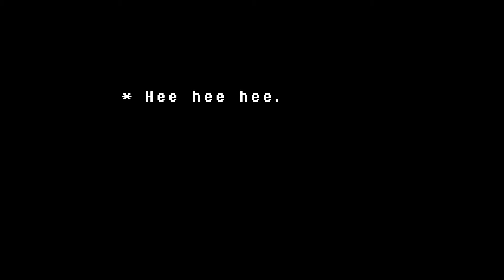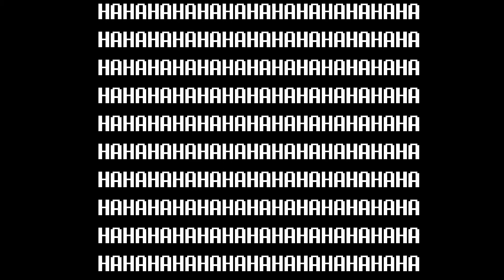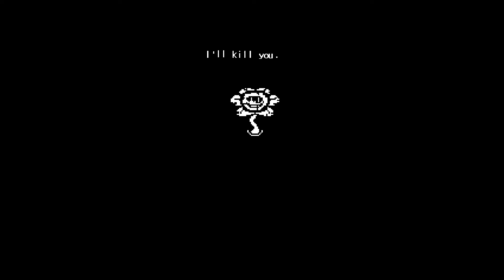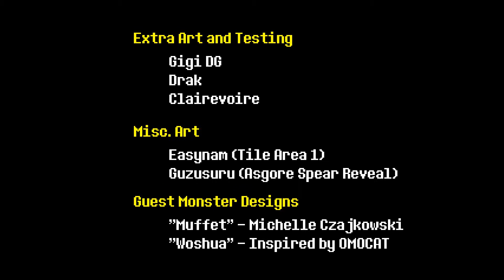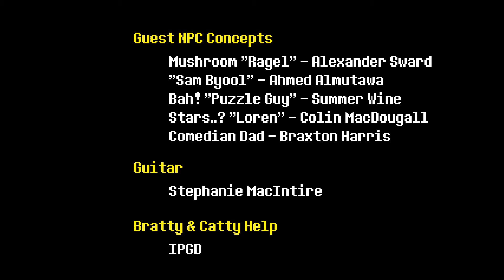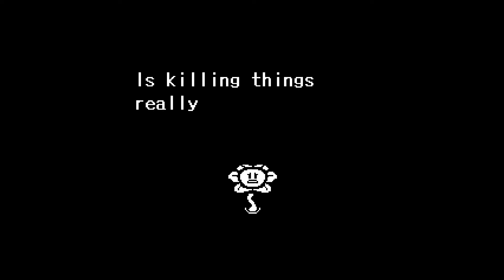Undertale Episode 21 -- THE END | Cool20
This game is perfect.